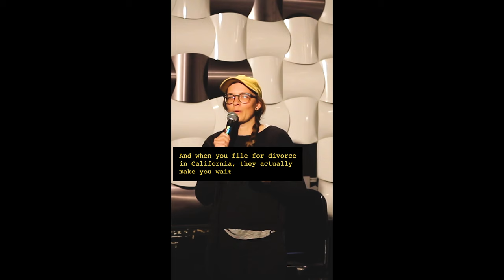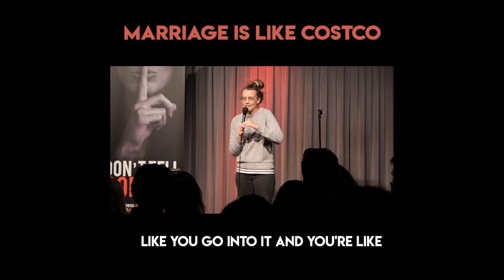Compilation of Standup Clips - Emily Catalano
If you want to come to one of my live comedy shows you can see where I'll be next

I'll probably post some more compilations like this one if it does well.